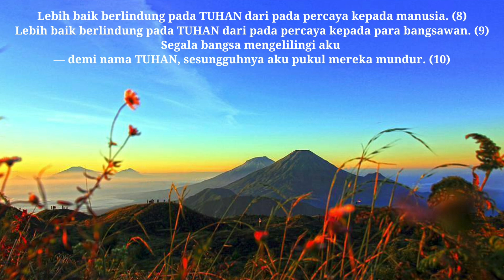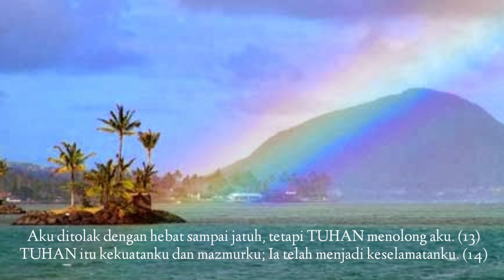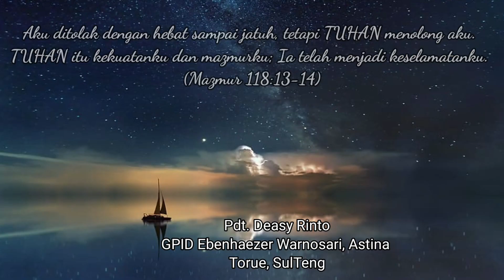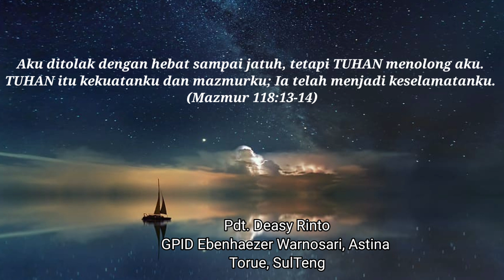MB#186, Mazmur 118:8-14, Pdt. Deysi Rinto, GPID Ebenhaezer Warnosari, Astina - Torue (SulTeng)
Membaca Indah Mazmur & Berdoa